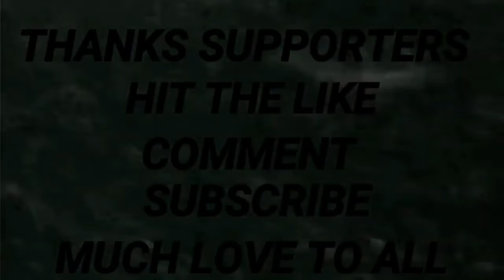Cool guy turns down google play card & i tunes free give away prize